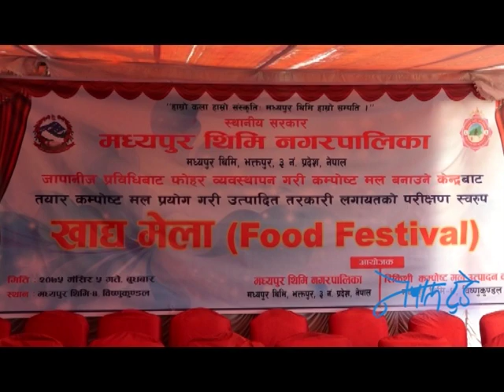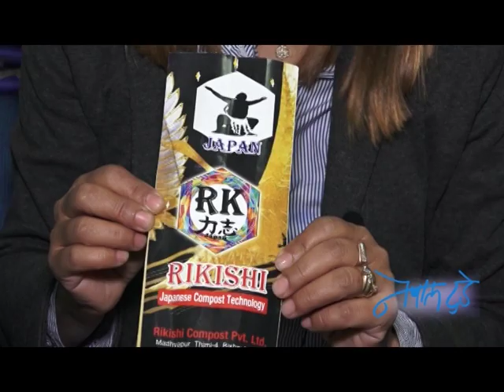तरकारी कि विषादी ? NEPALTODAY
काठमाडौंको मध्यपुर ठिमी नगरपालिकाले शहरको फोहोर जम्मा गरी रिकिसी कम्पनीको प्राविधिक सहयोगमा जापानी प्रविधीबाट अग्र्यानिक मल उत्पादन गरेको छ । सोही मलको प्रयाग गरी उत्पादन गरिएका खाद्यान्न सर्वसाधारणलाई चखाउने अभिप्रायले  फुड फेस्टिवल आयोजना गरिएको थियो ।

तपाई लगायत तपाइको टोल छिमेकमा पनि कृषि सम्बन्धि गतिबिधि भैरहेको छ भने हामीलाई खबर गर्नुहोस्, सान्दर्भिकता हेरी टेलिभिजन कार्यक्रम तथा युटुब च्यानलमा उचित स्थान दिनेछौं ।